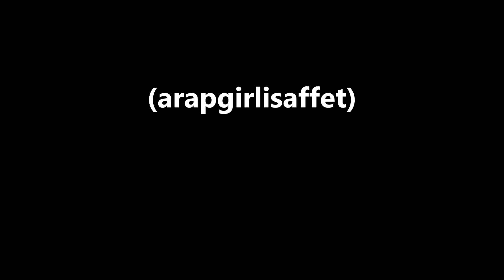Şeniz Güneş Nur salkımısın gül ki bahar bahtıma yansın (arapgirlisaffet)